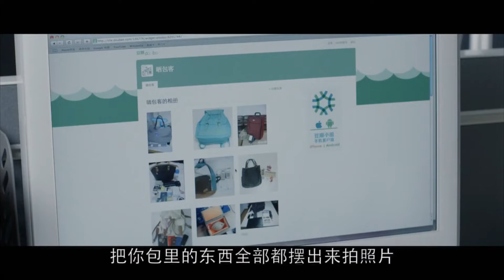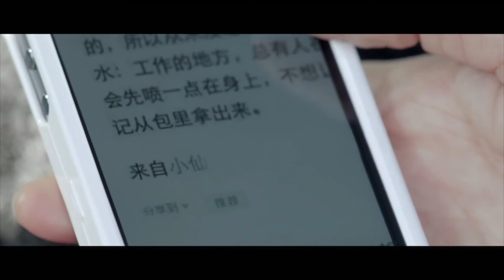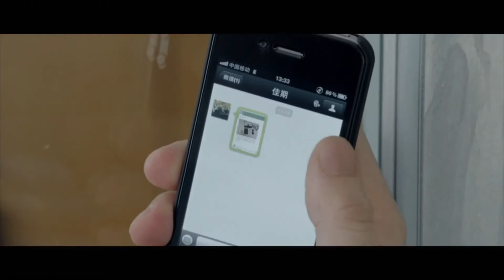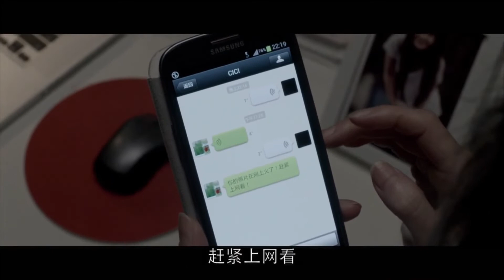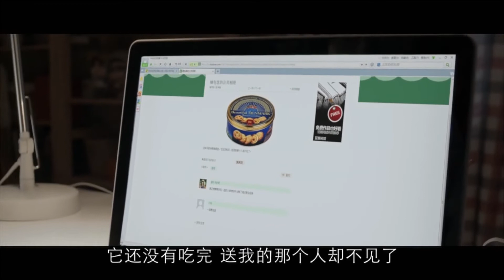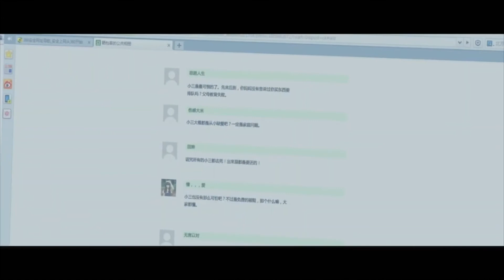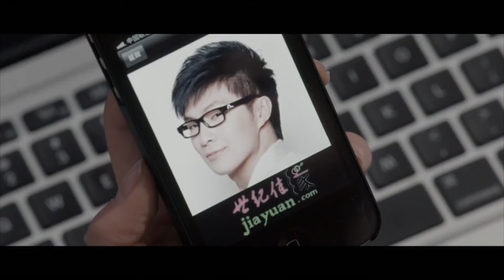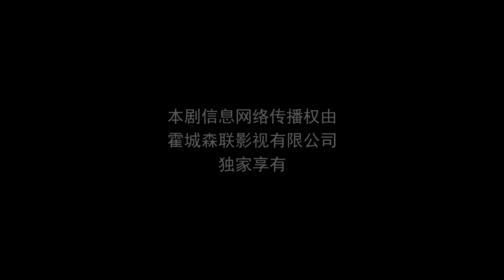ENGSUB【言情剧】《三生有幸相见》第21集 | 男友跟闺蜜出轨，灰姑娘慢慢走出并重新找幸福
导演：刘恺
主演：姚笛、张默、佟丽娅
《三生有幸相见》讲述在上海一家婚庆公司工作的25岁女孩黄小仙遭遇了爱情与友情的双重背叛，相恋四年的男朋友与相知十年的闺蜜走到了一起，黄小仙的人生一度跌到了谷底。而新同事王小贱的到来，更令小仙的生活雪上加霜。小贱是北京电影学院文学系毕业的高材生，空有满腹才华而承受不了事业的挫折与生活的打压，放弃了北京的编剧工作来到上海赚钱养家。婚恋公司的工作如同现代人情感与婚恋汇演的舞台，每天都在上演着不同价值观与婚恋观念激烈碰撞的戏码，为小仙与小贱呈上了一道又一道难解的题目。两人在搭档工作的过程中不断爆发着冲突与矛盾，也逐渐走向了互相了解与帮扶。在彼此的强力打压甚至当头棒喝下，黄小仙由失恋走向了情感痊愈，王小贱也由失意走向了信心重建。在两个年轻人共同完成内心成长的过程中，爱情的火花也开始悄悄萌动